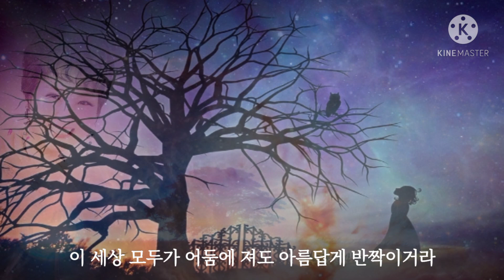가수 임도희1집(Singer - Lim Dohee's first album)/ 별(星), Kpop, 韓國大衆歌謠.